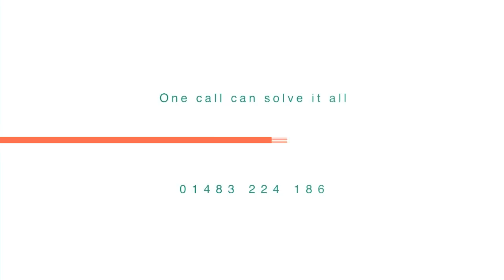How to put up a Garden Shed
How to put up a Garden Shed, Installation, with shiplap Cladding and Felt Roof, Shed Installed by the experienced team of Titan Garden Buildings, part of Challenge Fencing Ltd.